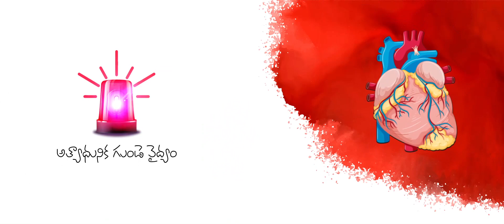Sankalpa Super Speciality Hospital, Tirupati | Best Hospital in Tirupati | 24x7 | NABH Accredited.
Sankalpa Super Speciality Hospital with the support of a group of like minded people who are willing to participate in making a difference in healthcare system. Sankalpa Super Speciality Hospital is a 100 bedded hospital with state of the art medical facilities which will be the hub of health care, aiming to provide quality care to the people in and around Tirupati.

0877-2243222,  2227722